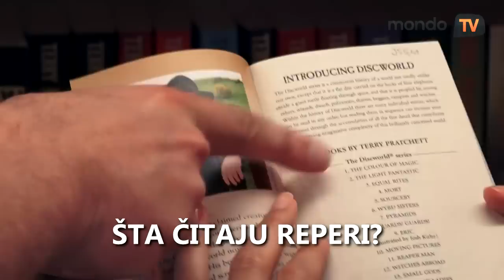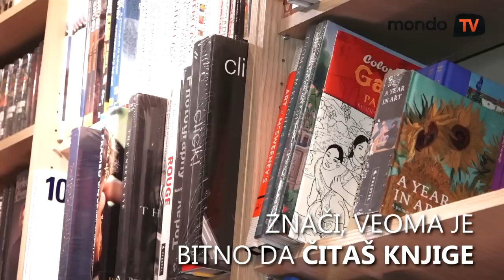Juice, Bvana, Rimski, Rasta, MC Stojan o knjigama | Mondo TV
Šta mislite, da li reperi čitaju knjige? Pitali smo ih da li su bili štreberi kad su bili mali, šta sada čitaju i da li im knjige pomažu da pišu bolje rime. Njihove odgovore sigurno niste očekivali